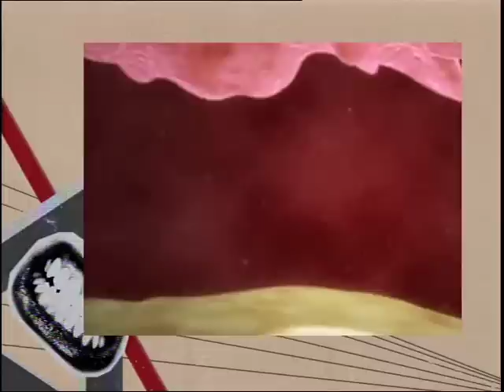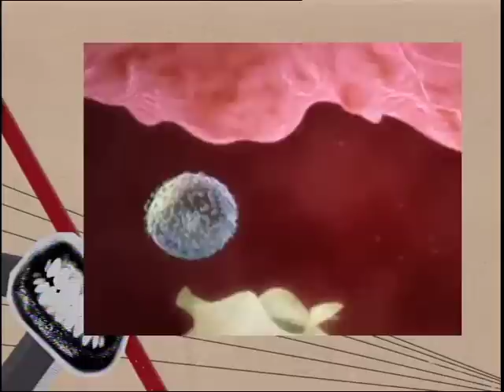Dose Tripla :: 13/09/11 - bloco 2